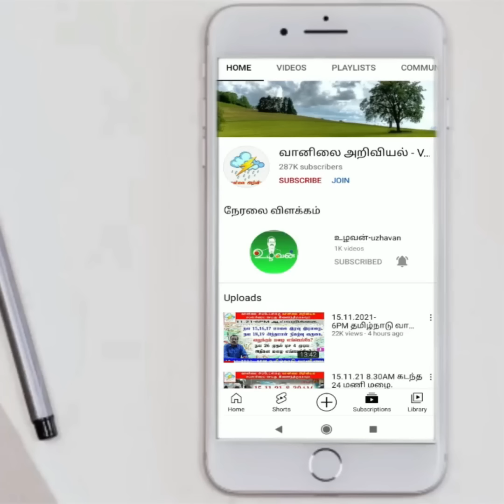அறுவடைஉலர்த்துதல்,உப்பளம்,செங்கல் சூளை,பொதுப் பணிகள் வானிலை முன் அறிவிப்பு